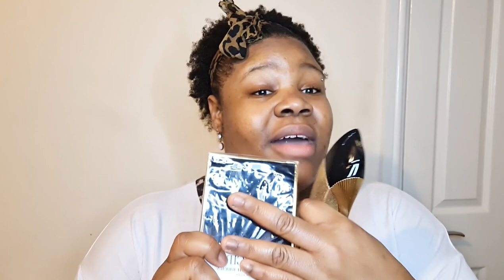MY FAVOURITE DESIGNER PERFUMES & MY FRAGRANCE COLLECTION!!!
Welcome back Sassperallas & Jazzyfellas!

Let me introduce you to my world of fragrance.  Check out my Fragrance collection and some of my favourite perfumes!

And if you are new to my channel, welcome 🤗.

BECOME A CHANNEL MEMBER, CLICK ON THE LINK BELOW AND JOIN TO GET ACCESS TO PERKS!!!

NEW MEMBERS SHOUTOUT!

Thank you for being a member of "Spice It Up!"
Hope you enjoy the available perks!